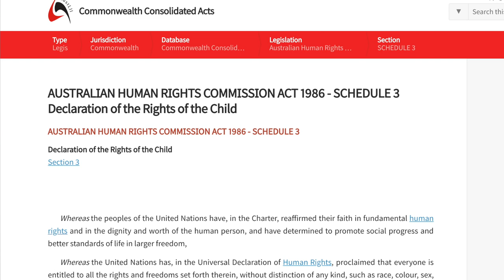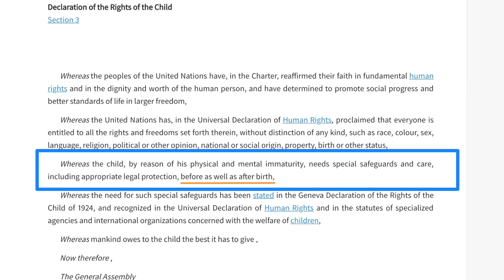Do Unborn Babies Have Human Rights? - Australian Human Rights Commission Act 1986 Says YES!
Australia Human Rights Commission Act 1986 - Schedule 3 (Declaration of the Rights of the Child):